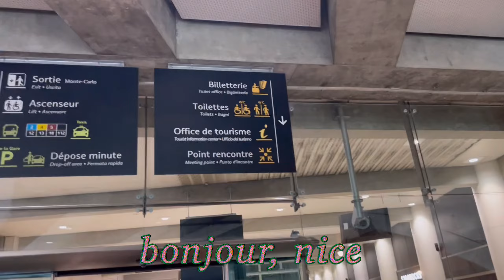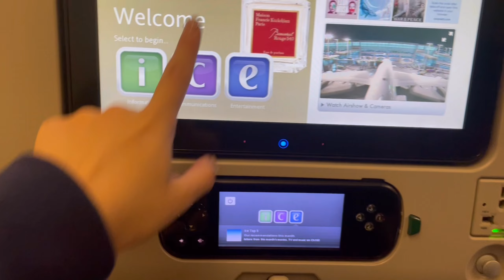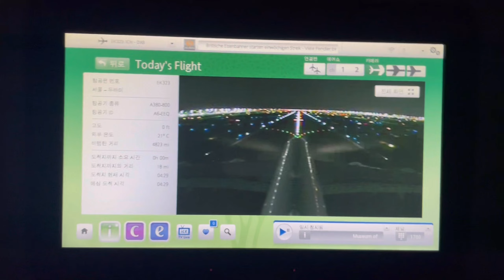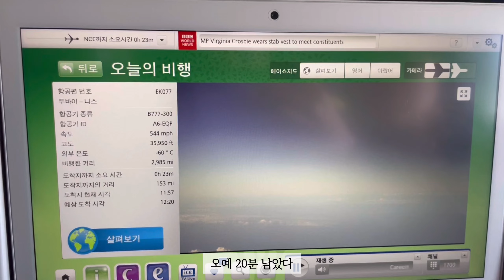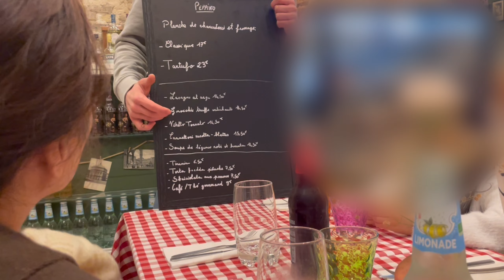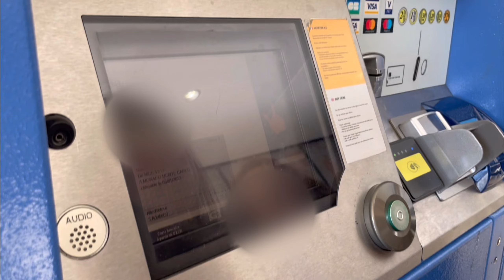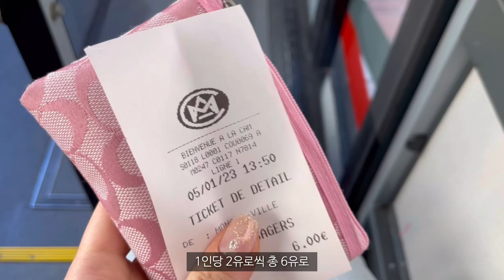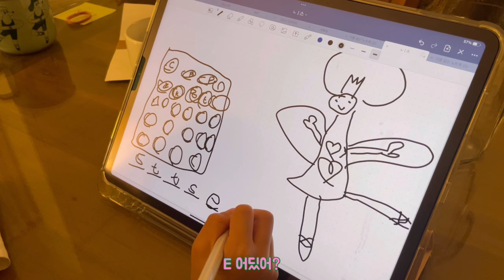🇫🇷 다들 파리갈때 나는 프랑스 남부여행 1편 🎄겨울 니스바다는 어떨까?/ 니스, 모나코 / 겨울이라 한국인 없는 도시 로컬 여행✈️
아무래도 유럽이고 가족들이 살고 있는 집이기 때문에 세세하게 다 보여드릴 수 없는 점 양해 부탁드립니다🌱☺️

It is a house where the family lives, so please understand that we cannot show you all the details

C'est une maison où vit la famille, veuillez donc comprendre que nous ne pouvons pas vous montrer tous les détails.

안녕하세요 여러분 저는 이번에 프랑스에 다녀왔는데 전에 파리를 다녀온 적이 있어서 가족이 살고 있는 니스로 다녀왔어요! 추운 겨울에 갔지만 니스는 15도 정도로 따뜻했고 가는길마다 너무 아름다워서 좋았답니당!!
1탄에서 다녀 온 곳은 니스 앞바다, 모나코지만 다른 영상에서도 다른 많은 프랑스 남부여행지도 다녀왔으니
기대해주세용😘
 프랑스하면 파리인데 파리를 포기하고 니스에서 더 지내기를 선택했었어요 그정도로 좋은 여행지가 많으니 다들 추천 드립니다!!

중간중간 화질 깨지는 부분 양해 부탁드립니다 😅
궁금한 점이나 하실말씀은 댓글 혹은 디엠 부탁드릴게용